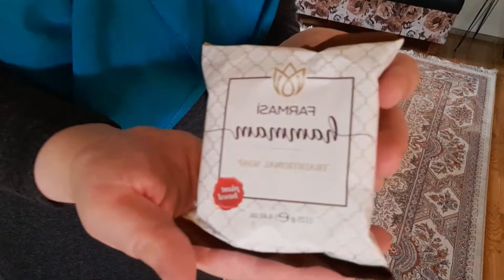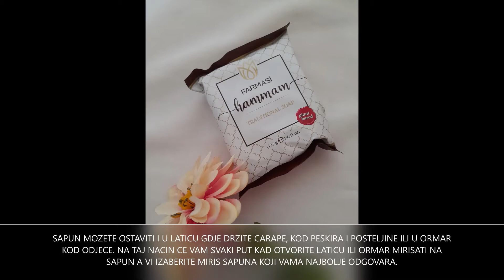KAKO OCISTITI TEPIH UZ POMOC Mr. WIPES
U videu sam koristila Mr. Wipes proizvode:
Visenamjensko sredstvo za ciscenje
Krpa za ciscenje tepiha i podova
HAMMAM tradicionalni tursi sapun
Sve ove proizvode mozete pronaci u Farmasi katalogu.